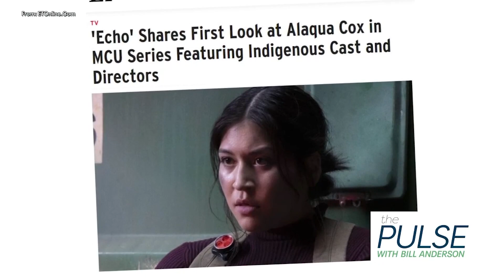Zahn McClarnon Talks Representation In Hollywood, Dark Winds Impact & MORE! | The Pulse Full Episode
Bill speaks to actor Zahn McClarnon who shares how things have changed for Native American Actors in Hollywood over his 30-year-long career and some of his most notable rolls!